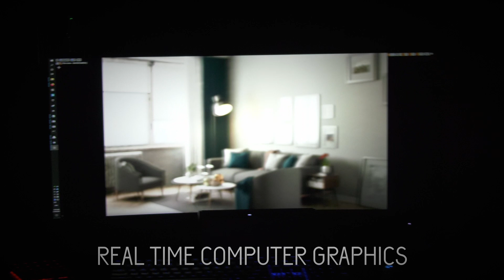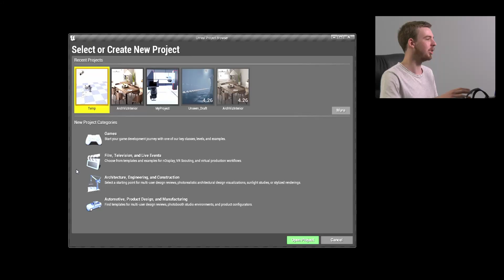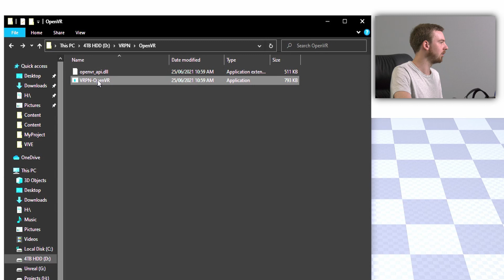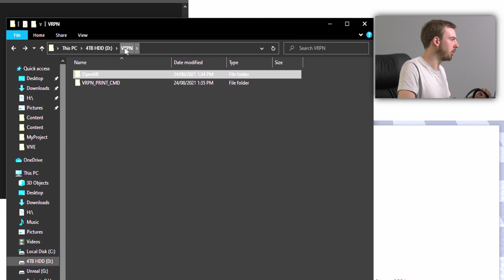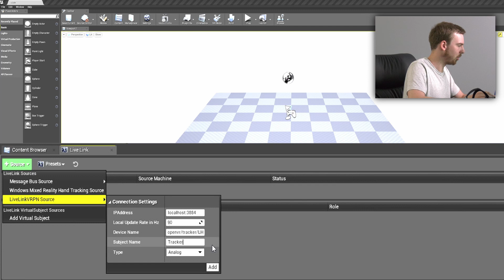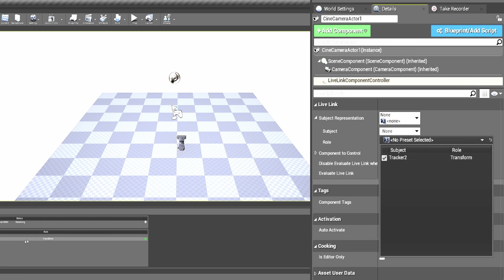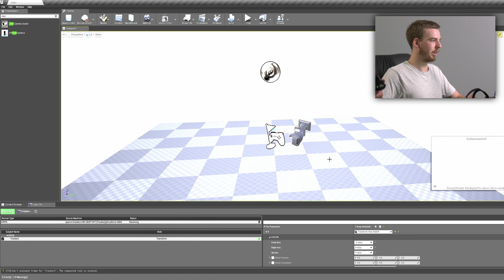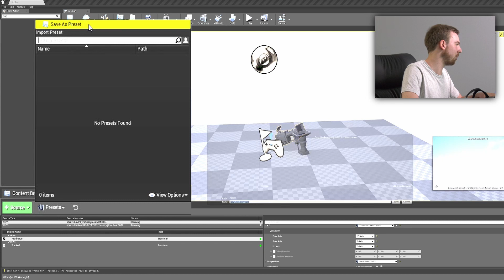Camera Tracking | Vlog 04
Virtual Production Vlog 04 | Vive trackers working in Unreal Engine 4.27